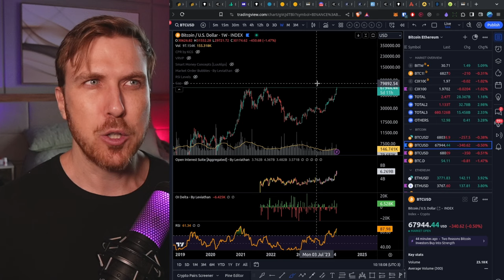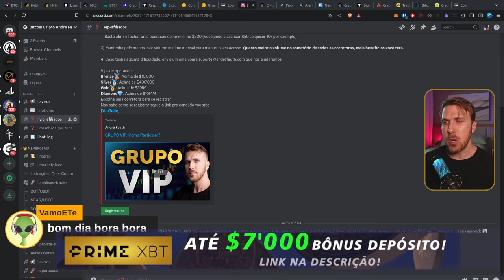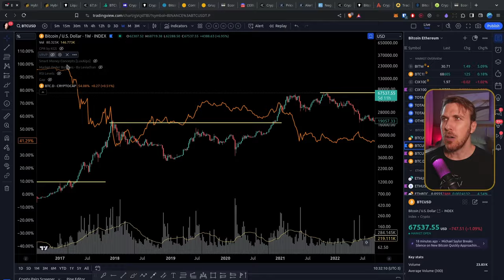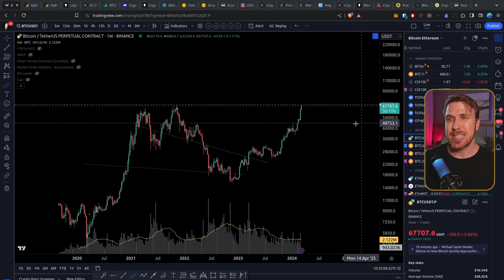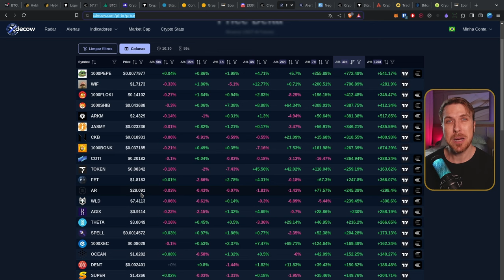Entrar AGORA ou ESPERAR?